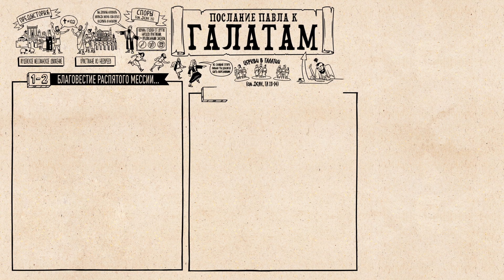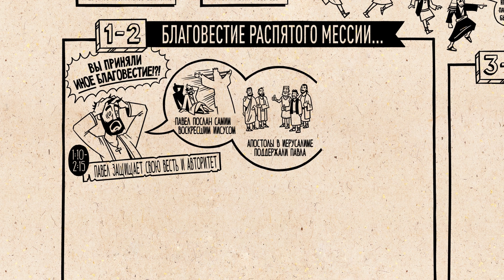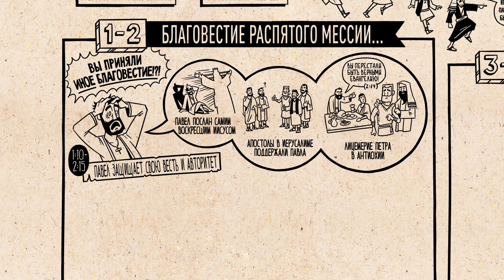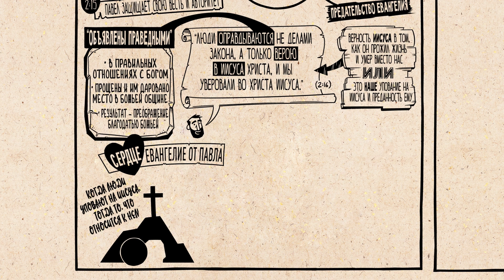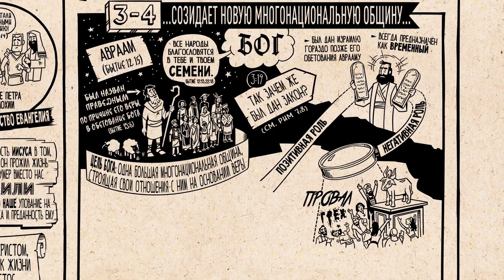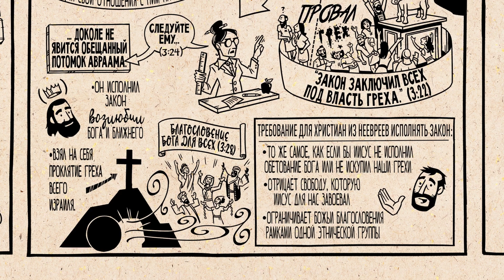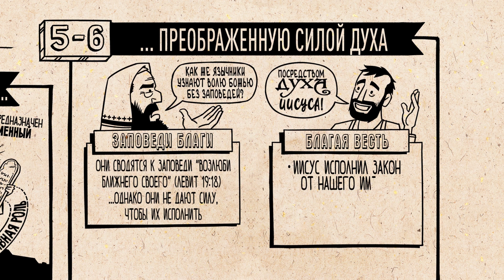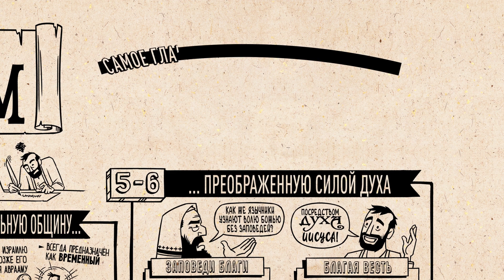Знакомство с Библией. "Послание к Галатам"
Павел призывает галатских христиан перестать позволять противоречивым обрядам, связанным с исполнением Торы, раскалывать церковь.                                                                        Автор: Библейский проект - Russian